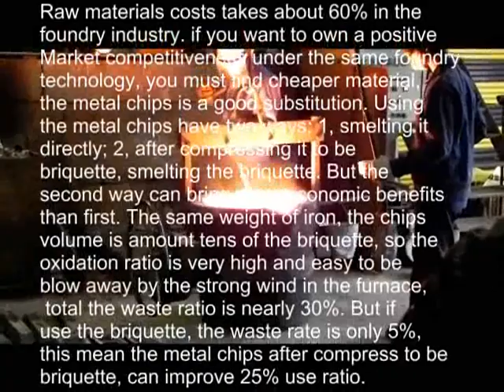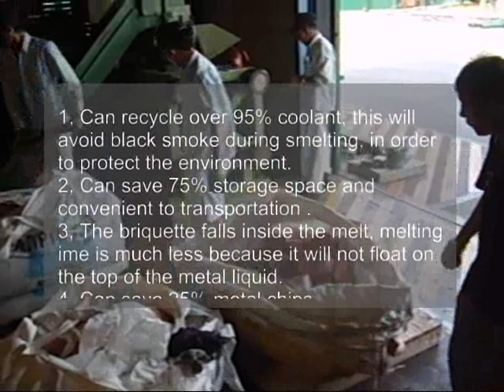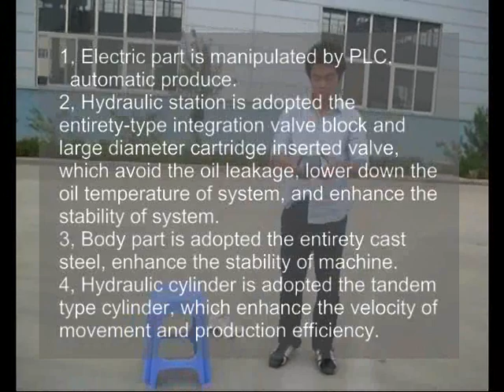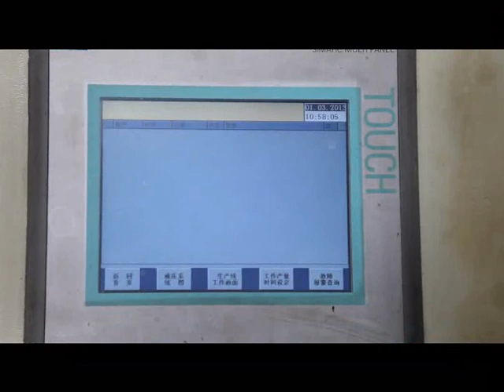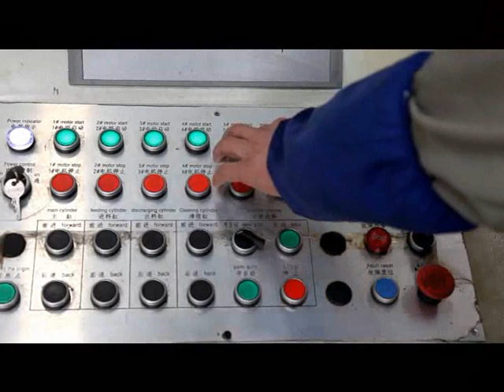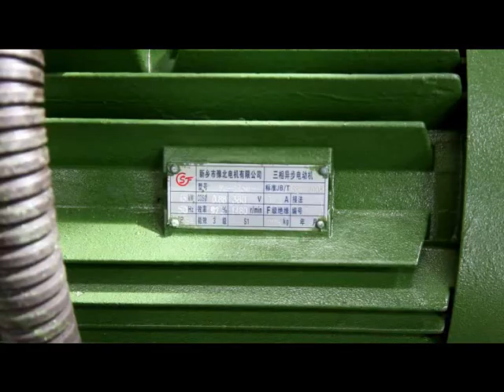Anyang metal chips briqetting machine